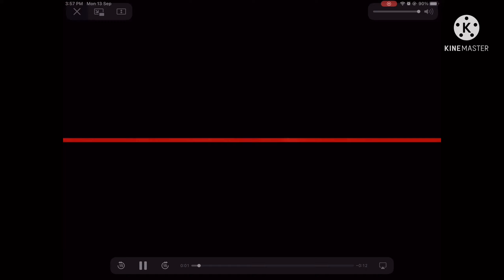CLUTCH MASTER#bgmi montage video#gaming video 💖